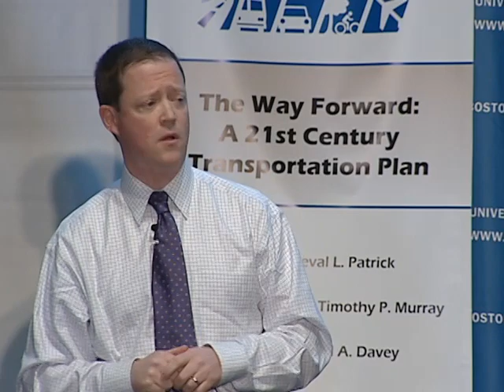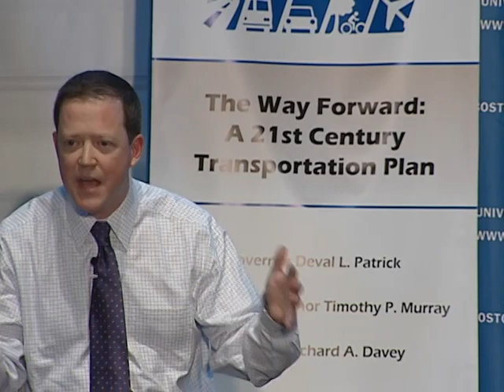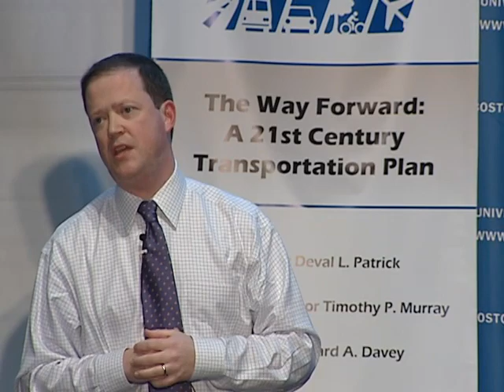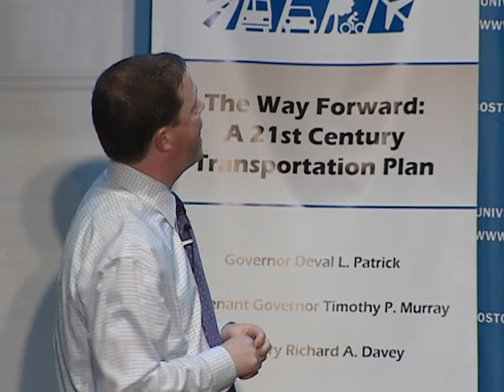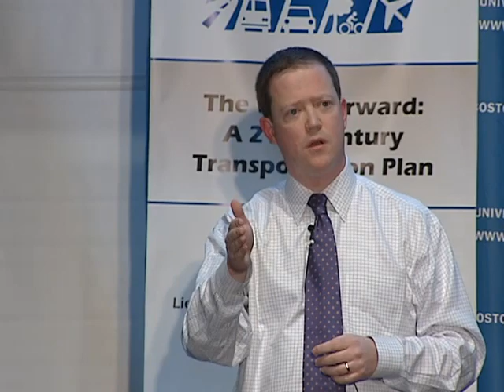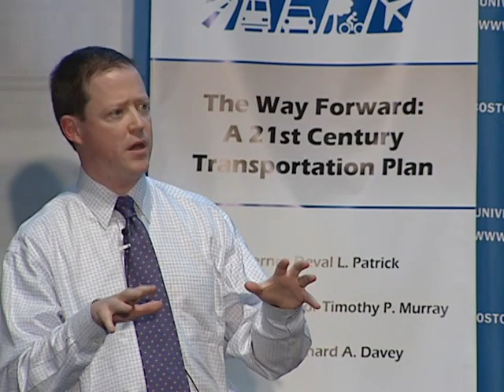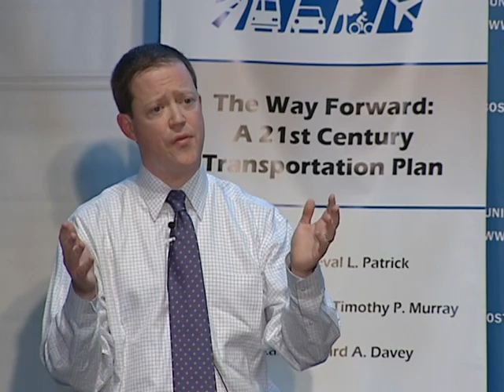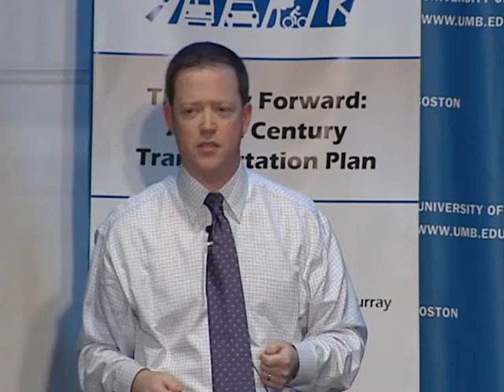The Way Forward: A 21st Century Transportation Plan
Governor Deval L. Patrick
Massachusetts Transportation Reform Press Conference
Monday, January 14, 2013
University of Massachusetts Boston